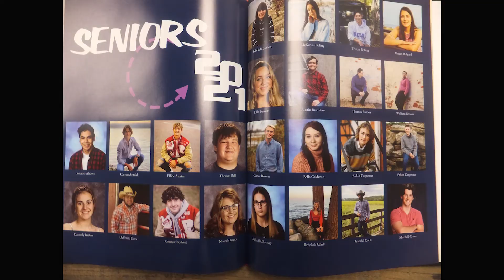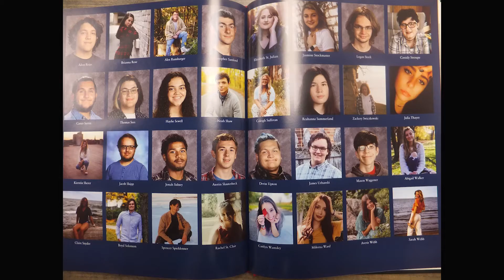3 2 22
PCHS Daily Announcements
-includes a highlight of the 2018 PCHS Talent Show